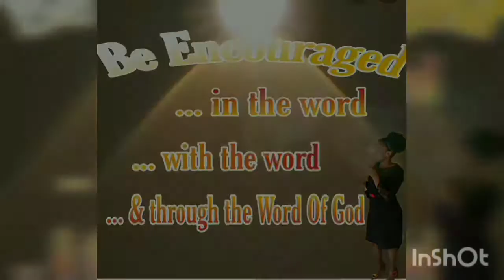Humility In Endurance| Be encouraged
Endurance is something that we all hate to experience, but in Christianity, it is something that is much honored and needed in this life in order for us to see God come through for us in miraculous ways.